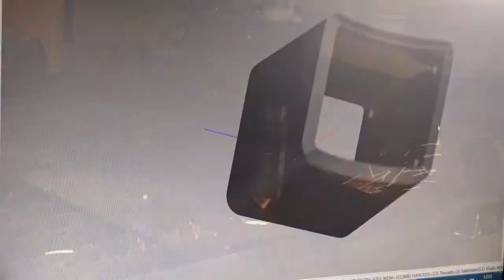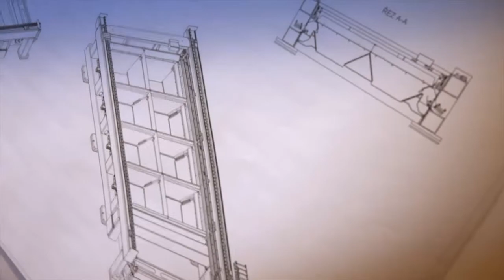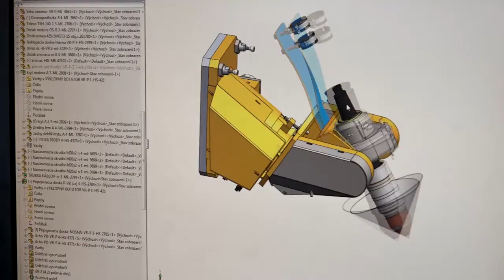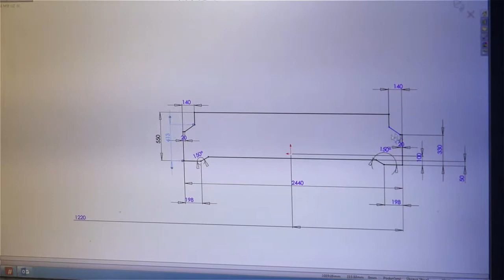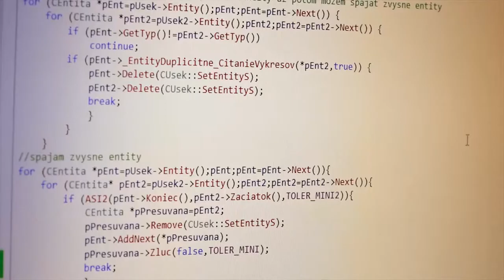EY Svetový podnikateľ roka 2015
Finálne prestížnej podnikateľskej súťaže EY Svetový podnikateľ roka (EY World Entrepreneur Of The Year™) 2015 sa uskutočnilo v Monte Carle v dňoch 3. – 7. júna 2015. Cieľom tohto jedinečného ocenenia je podporiť činnosť podnikateľov s veľkým potenciálom a oceniť prínos tých, ktorí sú inšpiráciou pre ostatných vďaka svojej vízii, vodcovstvu a dosiahnutým úspechom.